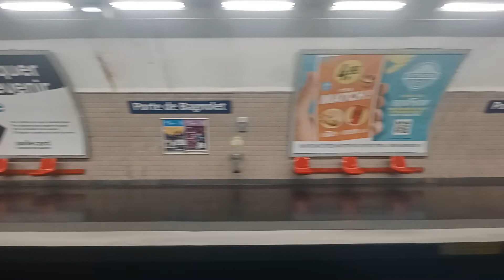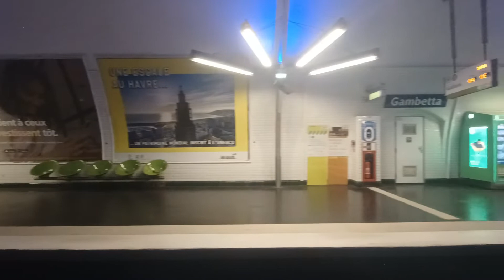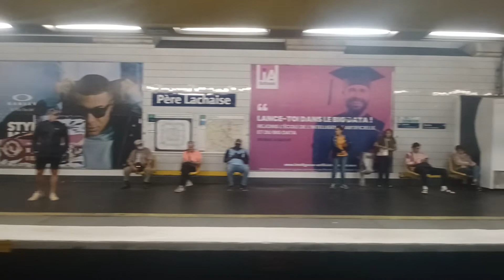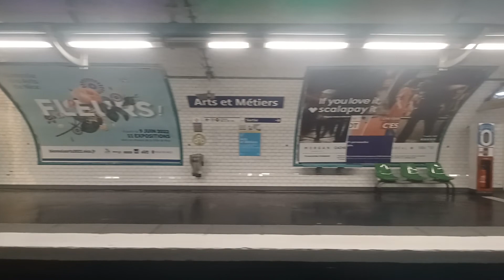[RATP]Ligne 3 Voyage a bord d'un MF67 N°64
Coquille:64
Materiels:MF67
Directions: Pont de Levallois Bécon
Trajets entre Galliéni a Réaumur-Sébastopol

Ferro_Rails93
Saidgame_93